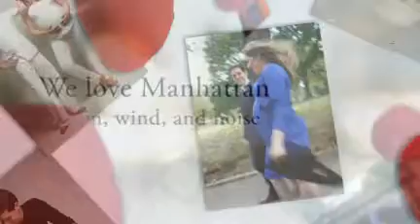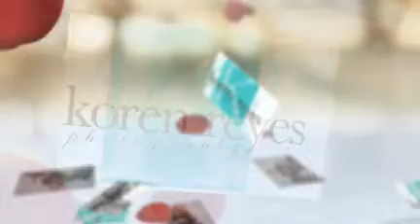Roberto & Tatiana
This is Tatiana...the love of my life. We have big news: we're expecting!